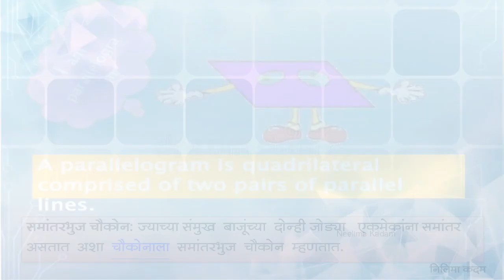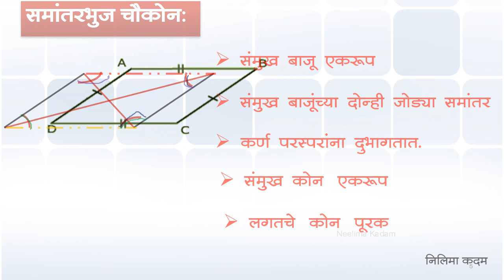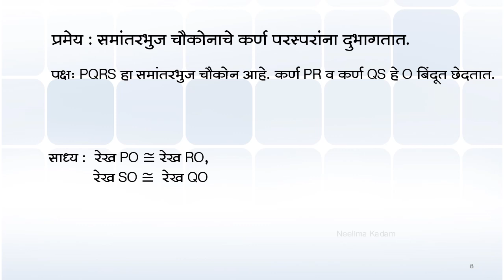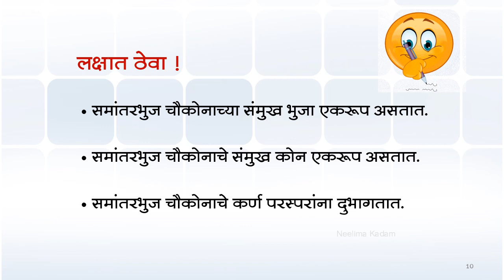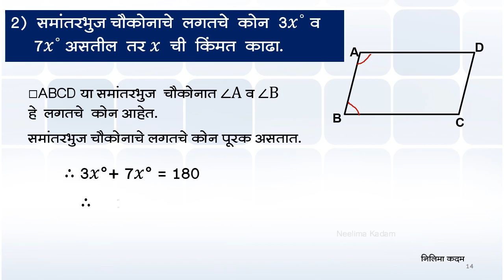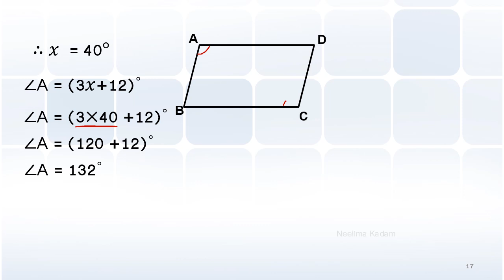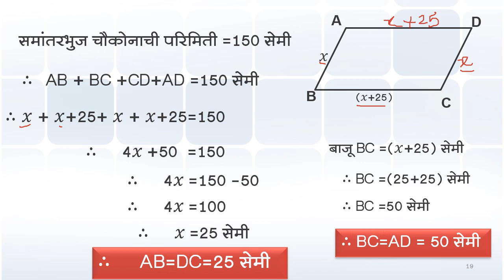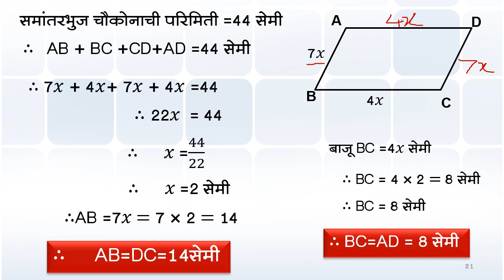Std-9th,Sub-Maths, Parellogram -1,Neelima Kadam